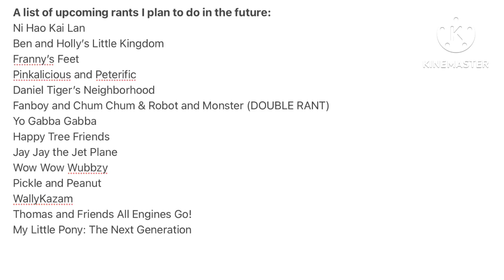Rant #16: The Problem Solverz